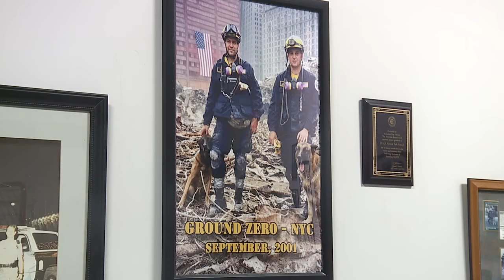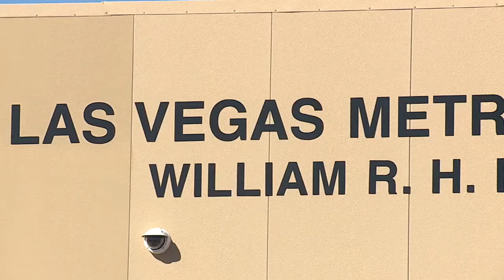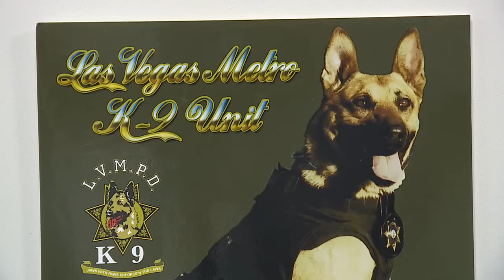LVMPD showcasing one of the nation's oldest K-9 units during weekend K-9 trials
The Las Vegas Metropolitan Police Department has one of the oldest K-9 units in the country. This weekend, the pups will get to show their skills off during the K-9 Trials.